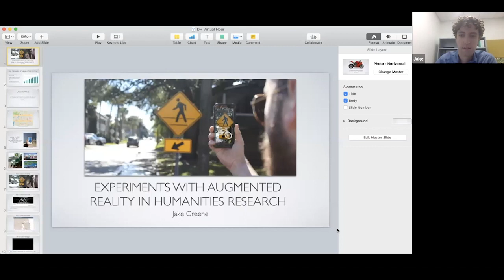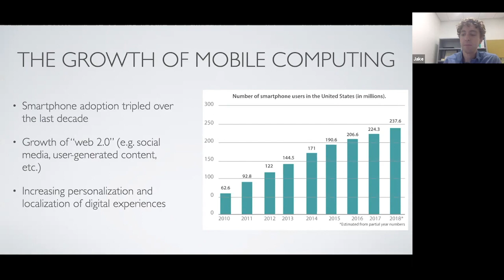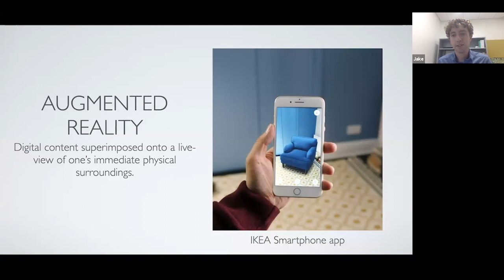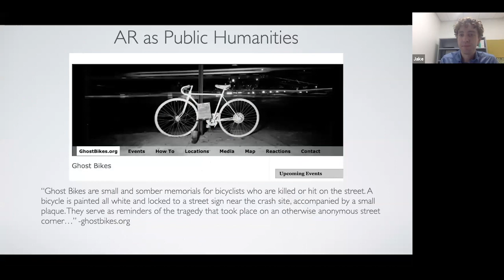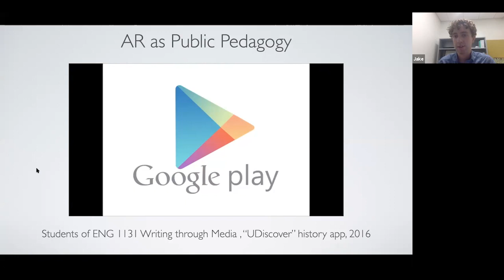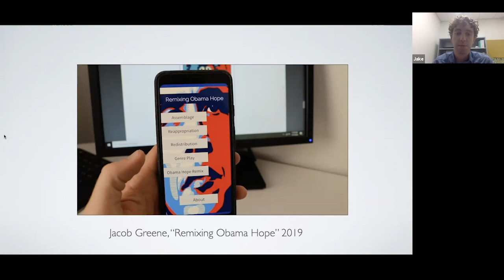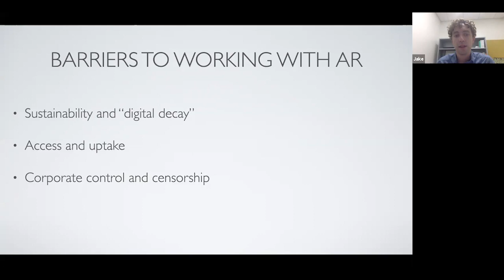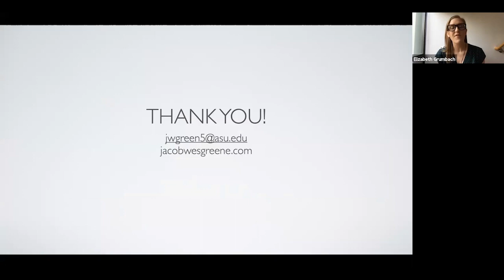Digital Humanities Virtual Hour: Experiments with Mobile Augmented Reality in Humanities Research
This IHR Digital Humanities Virtual Hour was held on July 23, 2020. Jacob Greene presented and discussed "Experiments with Mobile Augmented Reality in Humanities Research" with the Digital Humanities Community at ASU.

The event was organized by the Digital Humanities Initiative at ASU's Institute for Humanities Research. The conversation was moderated by IHR Assistant Director and DH Initiative Program Lead, Liz Grumbach.

Jacob Greene joins the Department of English as an assistant professor. His research focuses on the rhetorical potential of emerging forms of location-based digital writing, such as augmented reality and GPS-guided audio tours. His work has appeared, or is forthcoming, in Composition Studies, Enculturation and Kairos. His other research interests include circulation studies, digital and visual rhetorics, technical and professional writing and multimodal pedagogies.